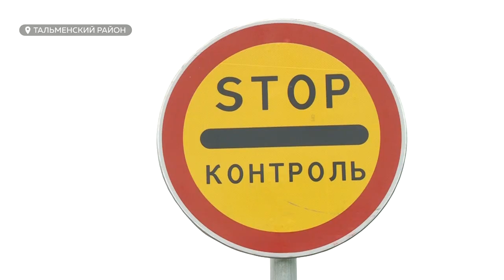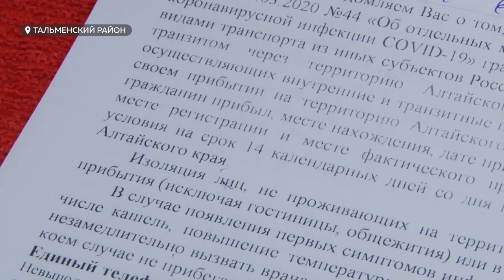«Объеду, если что»: в Алтайском крае ужесточили въезд на территорию региона из-за пандемии Covid-19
Грузы провезти можно, а вот людей могут и не пустить. C cегодняшнего дня въезд в наш регион ужесточили. Всем пересекающим границу придется пройти паспортный контроль. Как работает новый режим — наблюдала наша съемочная группа, которая отправилась на границу с Новосибирской областью.